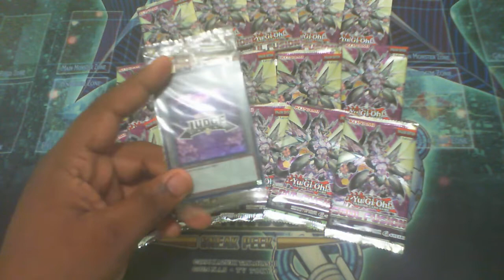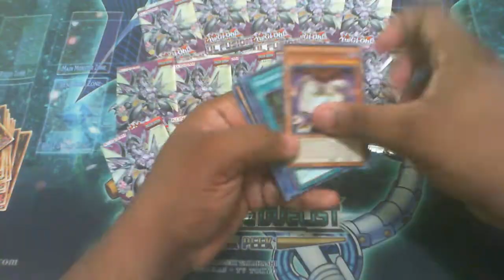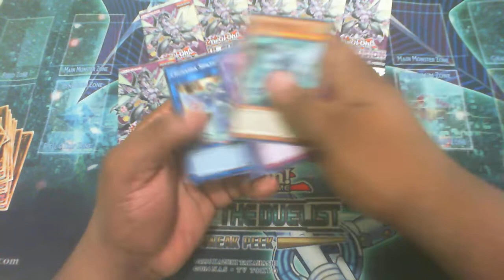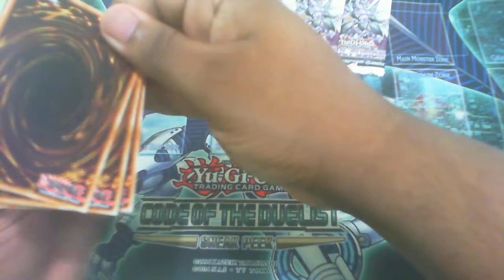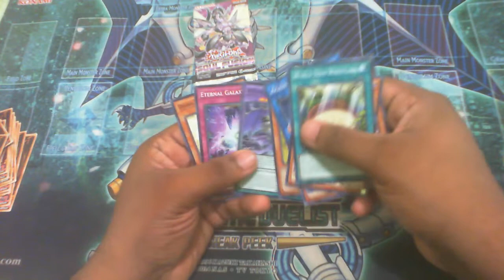SOUL FUSION JUDGE PACK OPENING!!!!!!!!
THE BEST PENDULUM MAGICIAN DECK OCTOBER 2018